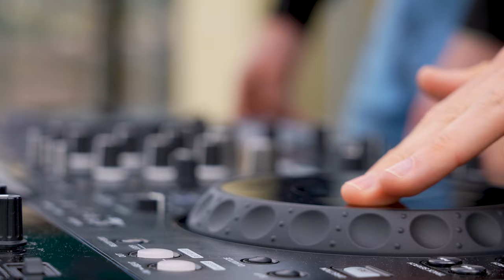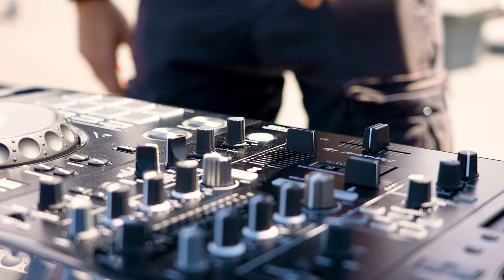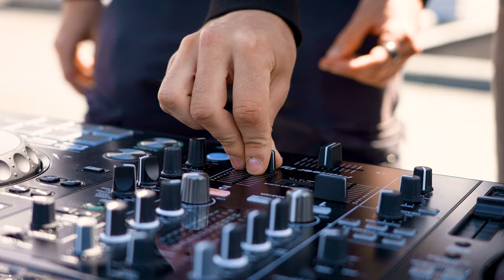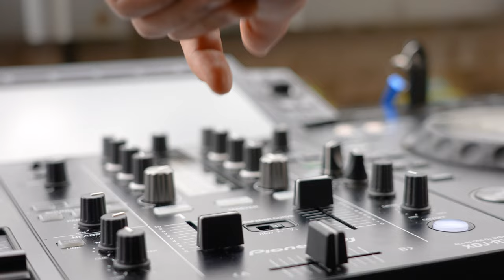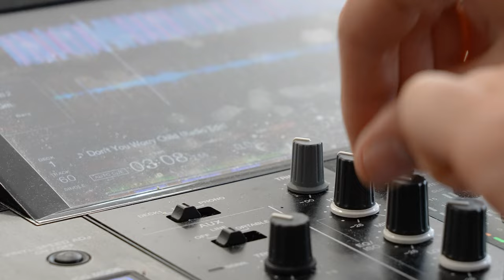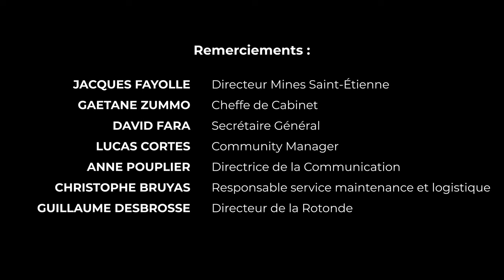De la musique pour s’évader, pas que pour étudier | DJ SET DOPAMINES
L’École des Mines de Saint-Etienne, toute une institution ! Depuis 1816, elle rayonne par son excellence, mais ce sont ses élèves surtout qui en ont fait la renommée !
Cette année, laissez vous transporter par ces étudiants curieux, travailleurs et créatifs, et prenez place pour un voyage inédit à travers leur École, une plongée intime au cœur de lieux emblématiques, scientifiques, poétiques…

Laissez-vous emporter par DopaMines et leur ambiance musicale, électronique et moderne, miroir de ce que l’École fait de mieux : inspirer l’innovation !

Un projet réalisé par l'association étudiante DopaMines avec l'entreprise Prodigo aux images.@GautierVeltri

Crédits musicaux :
Sonate Pacifique, L’Impératrice, Sonate Pacifique
East-Balearism (Cornelius Doctor Sailor Mix), Tushe, Raï, Drums Circle
Italominati, Romain FX, Le sucre d’Adam
Vagabond du Coeur (Jex Opolis Remix), Master Phil, Vagabond du Coeur (Jex Opolis Remix)
Tropical Cyclone, Superski, Tropical Cyclone
Searching for Your Love, Rondenion, Vâhana, Pt.2
Time For You & Me (Disco Edit), Mangabey, Time For You & Me
Find a Way, KiCkS, Vâhana, Pt.1
Dream It, KiCkS, Vâhana, Pt.1
Sea Angel, Ian Tocor, Tempestaire
Tigueretá, Pedro Bertho, Tigueretá
Naufrage en Adriatique, L’Impératrice, Sonate Pacifique
No Misery, Mangabey, Illusion
Italominati (Shubostar Remix), Romain FX, Le sucre d’Adam
Time to Feel Love, KicCkS, Vâhana, Pt.1
Girl With Attitude, Folamour, Club Degli Esploratori
King Of My Castle (feat. Cindy Pooch), Mangabey, King of My Castle (feat. Cindy Pooch)
Evaporate Ourselves, Ian Tocor, Tempestaire
MMO RPG, VOIRON, Station